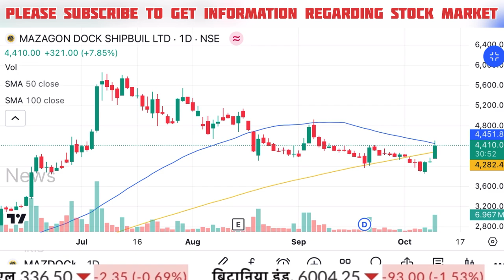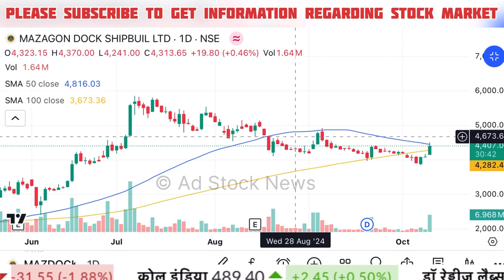Mazagon dock share latest news,Buy or not ? Anil singhvi | Mazagon dock share target